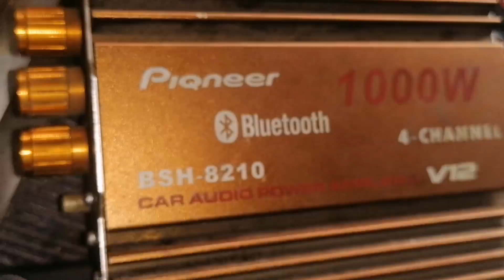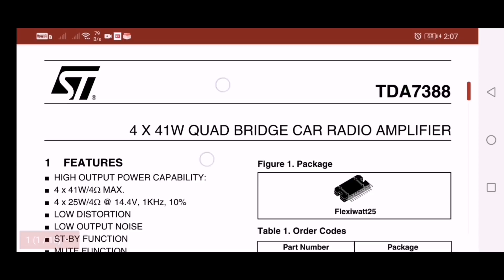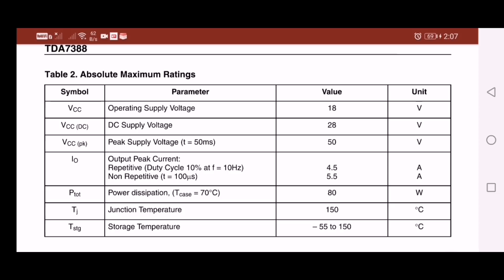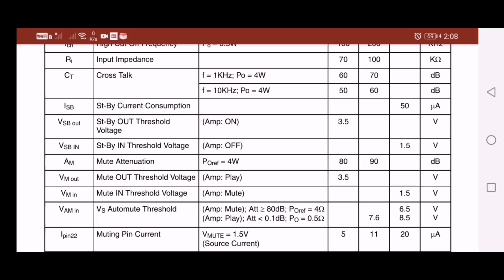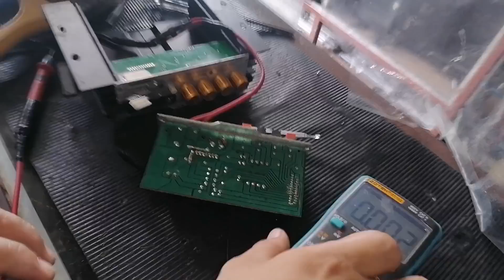Kaya pala maganda TUNOG nito